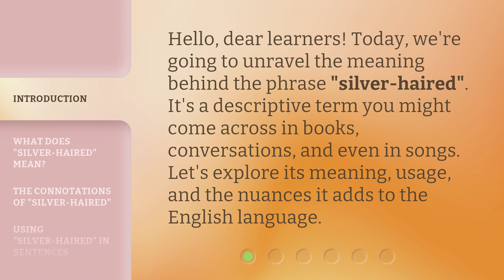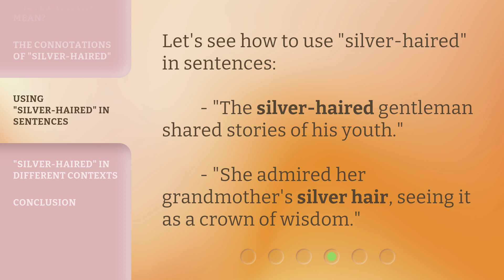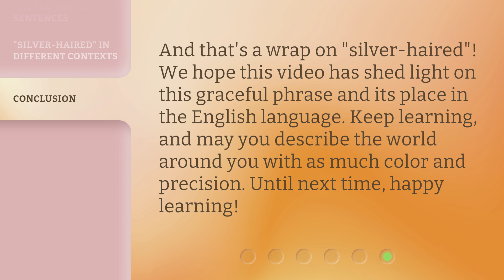Understanding "Silver-Haired": An English Phrase Explained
Cracking the Code: Demystifying the English Phrase 'Silver-Haired' • Unlock the secrets behind the intriguing English phrase 'Silver-Haired'. Discover its origins, meanings, and usage in this informative video. Join us on a linguistic journey as we unravel the mysteries of this fascinating expression.

00:00 • Introduction - Understanding "Silver-Haired": An English Phrase Explained
00:30 • What Does "Silver-Haired" Mean?
00:47 • The Connotations of "Silver-Haired"
01:07 • Using "Silver-Haired" in Sentences
01:23 • "Silver-Haired" in Different Contexts